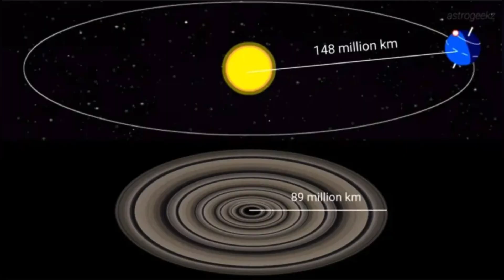Meet Saturn on Steroids | J1407b | Cosmoryan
Subscribeeeeeeee
Likeeeeeee
Shareeeeeee
arigato gozaimasu
Sayonara